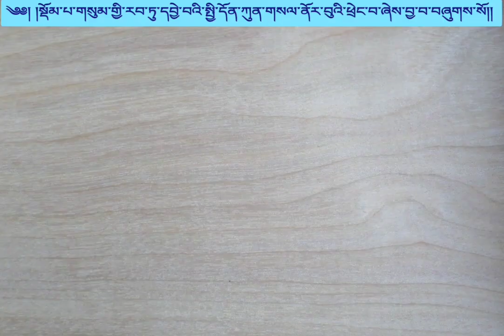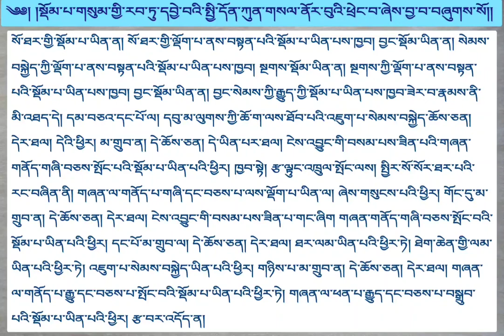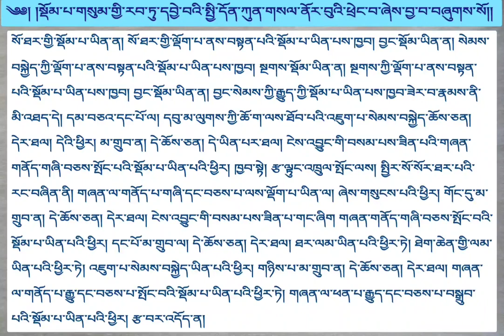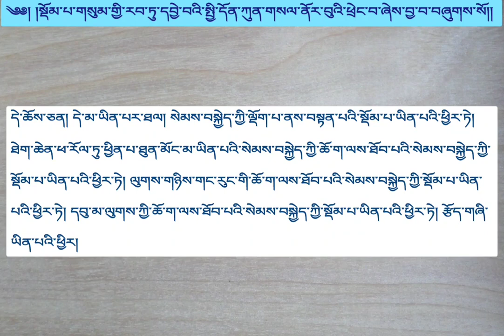ངག་ཆོས་ཀྱི་སྡོམ་གསུམ་སྤྱི་དོན་གྱི་མཐའ་དཔྱོད། 01 མཁན་ཆེན་བསོད་ནམས་རྒྱ་མཚོའི་འཆད་ཁྲིད།